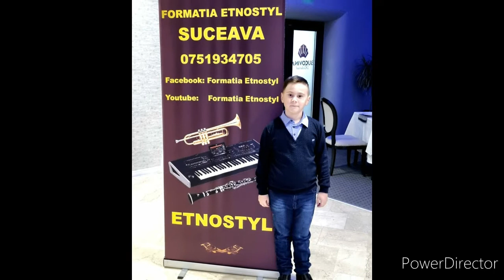Am atins cerul cu mana..Vladimir